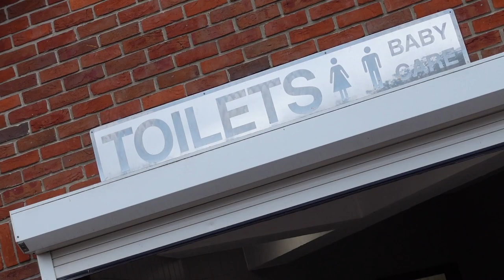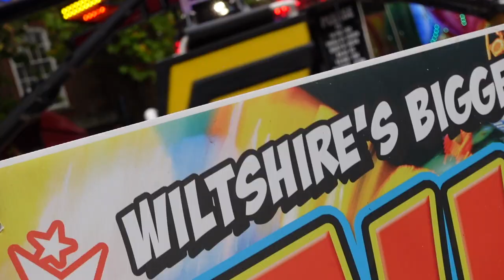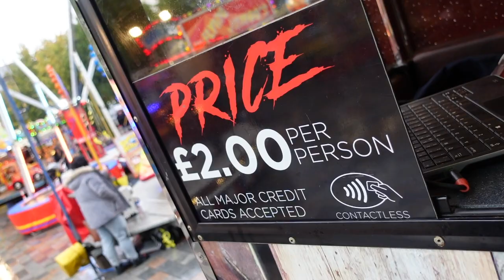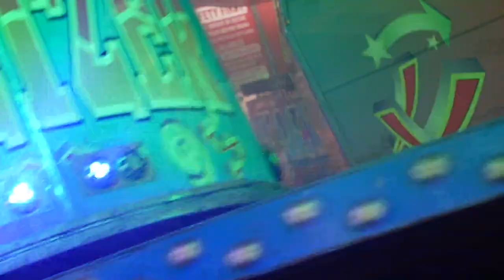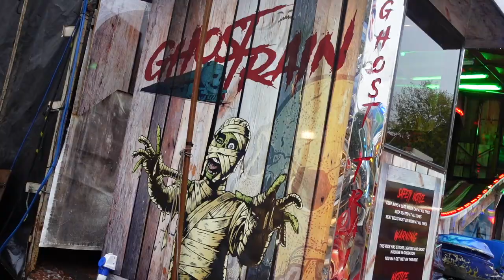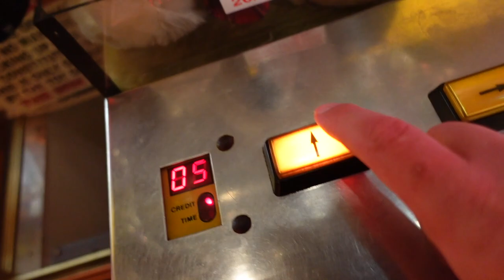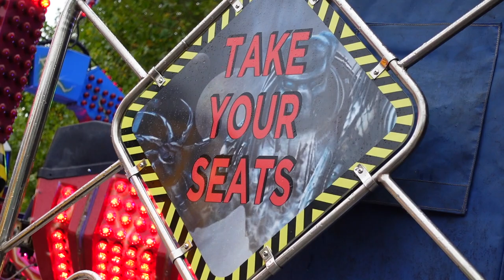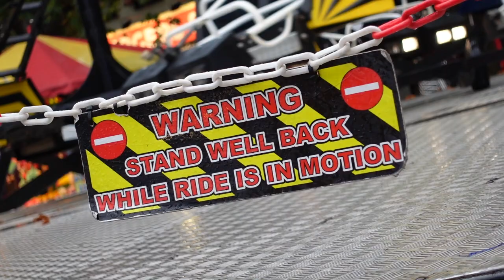Salisbury Charter Fun Fair Vlog 2021 - Market Place Madness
Join us for Salisbury Charter fair in the town centre, This Charter fair is local and one we always cover, Yes we've seen the gear before but its a different ground and always nice to support these fairs.

We didn't let the horrible weather put us off, We thought we'd take a trip down for a birthday treat, Yes i was 21 years old This traditional Charter fair still opens at 11am on a school day, It was obviously quiet with the weather being bad too BUT we made the most of it and took you on some machines including the Orbiter we missed at Newbury, The Ghost Train we only see once a year and stuff like the Twist, Dodgems & Waltzer! We even had a look in the funny mirror house.

Sorry for to much talking but that is what a vlog is ... Video Log of our day and our experience, We try to mix it up so we show plenty of fair whilst having a laugh with it, The Miami didn't kill me and I still enjoyed my birthday cake but feel fatter than ever now :(

Salisbury Charter Fair takes over the Market Place to light up the centre of Salisbury and bring fun for all the family!

In 1227 - seven years after the building of Salisbury Cathedral began - King Henry III granted a Charter to the Bishop of Salisbury to hold a fair on the third Monday in October. That same Charter granted the City permission to hold a market every Tuesday. Both the Charter Market and Annual Fair are still held to this very day.

Visitors can typically find the usual fair favourites including dodgems, hook-a-duck, waltzer and ghost train to name but a few. Not forgetting Candy floss, Toffee Apples and other refreshments that can also be found.

Nearly all rides will cost just £2 a go until 6pm with juvenile rides costing £2 at all times. Some prices may rise after 6pm.

The Fair will open from 2pm until 9pm on Sunday, and then 11am until 10pm Monday through to Wednesday

My Gear
Canon EOS M50
Sony ZV-1